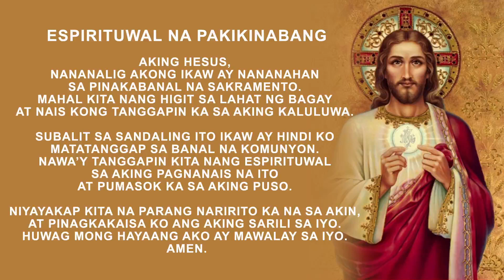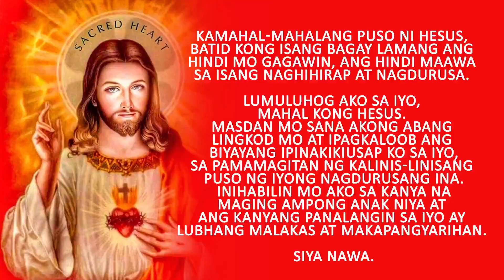Banal na Misa: Biyernes ng Ika-26 na Linggo sa Karaniwang Panahon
Punong tagapagdiwang: Rev. Fr. Joel Villaruel, OAR